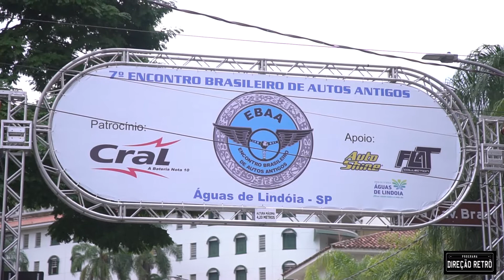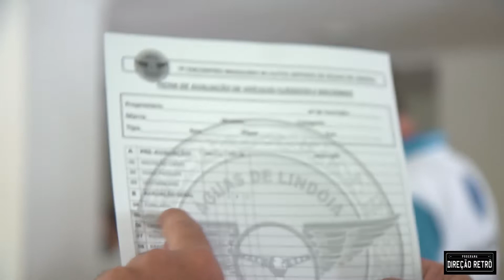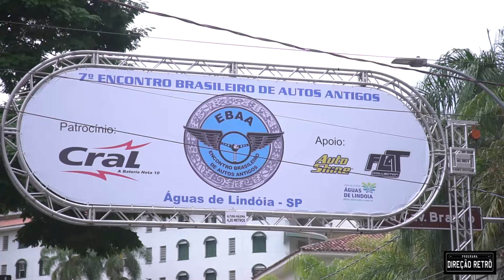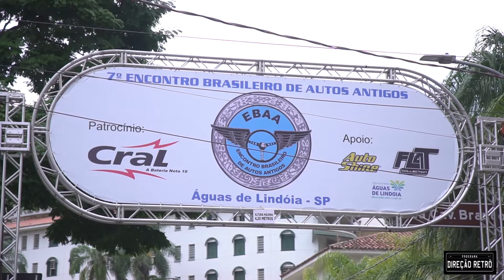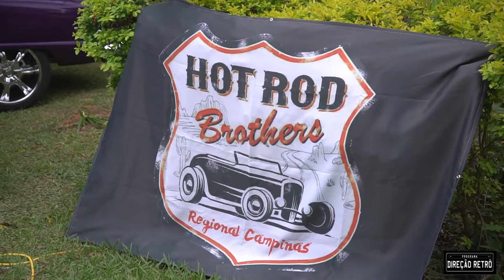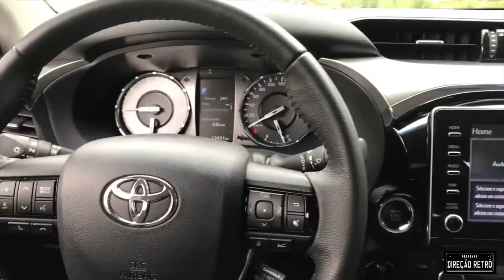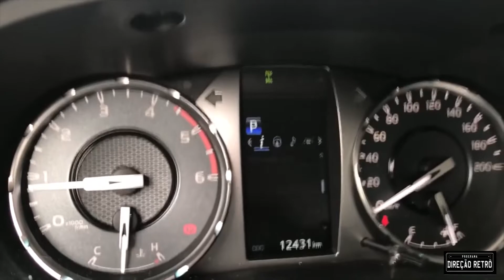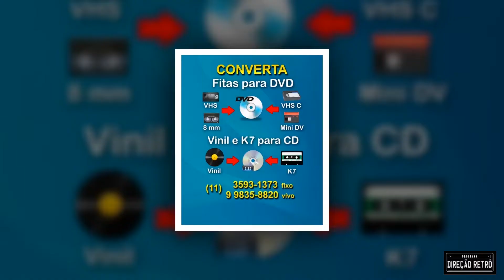Programa Direção retro 28min domingo às 11h Nova TV Agrotour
venha viver emoções no catalogo Café empresarial  NovaTVAgrotur, o seu Destino  Turismo. Divulgue seu empreendimento Turistico, conheça os mais belos  cenários de  Cinema  na Bela  Santa Catarina e os pampas do Rio Grande do sul.BNT. Seu MÉRCOSUL.mais perto de todos.
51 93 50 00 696